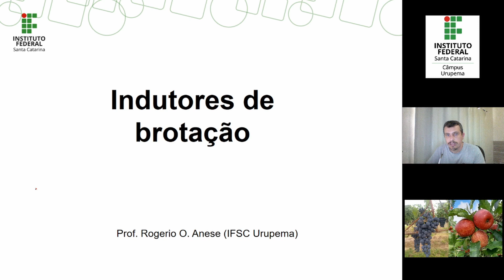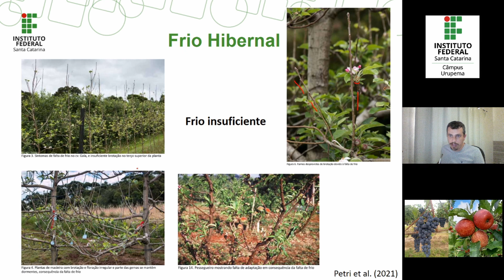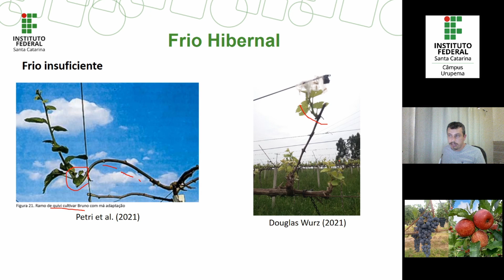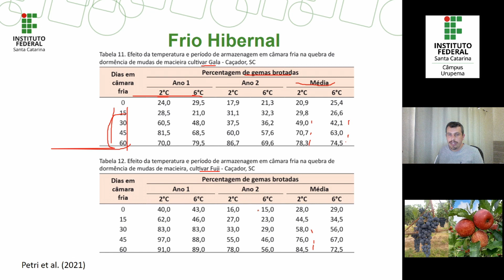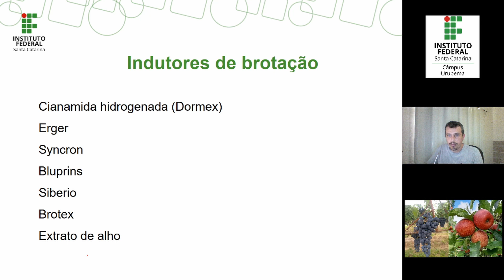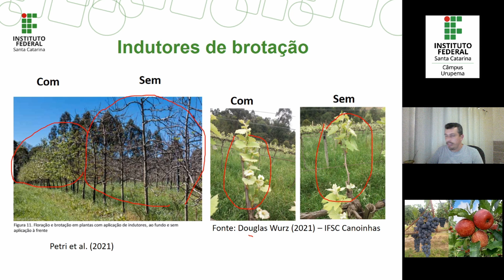Indutores de brotação (Fitorreguladores)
Introdução aos fitorreguladores indutores de brotação de frutíferas de clima temperado!
Ah... se te ajudei,  não se esqueça de se inscrever neste canal e curtir o vídeo!